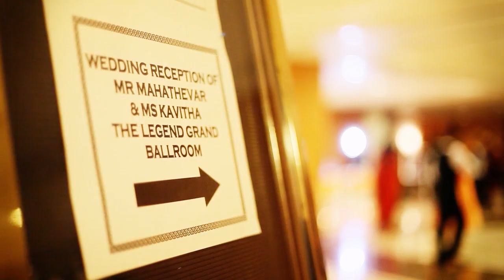Cinematic Wedding Reception Highlight of Mahathevar + Kavitha. 14.2.2011 | "Marry Me"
Wedding Reception Montage - Mahathevar + Kavitha.
This wedding video showcases a beautiful Indian wedding reception taking place at Legend Hotel Kuala Lumpur, Malaysia